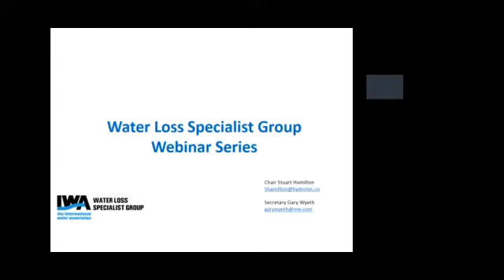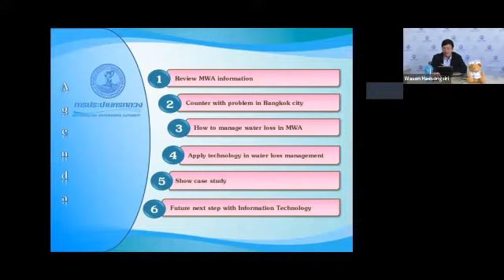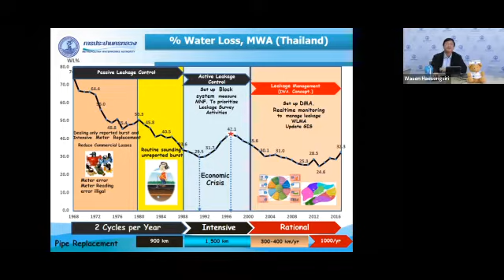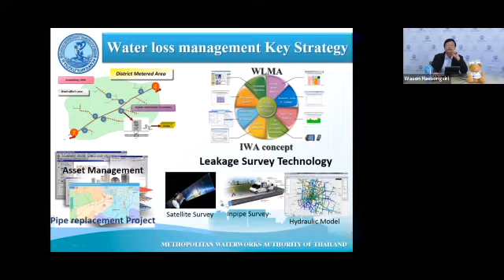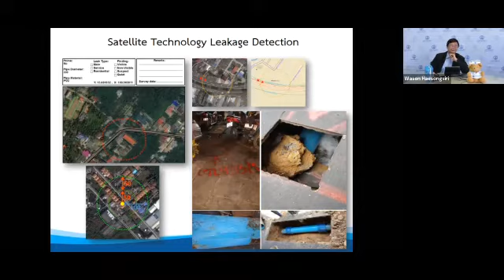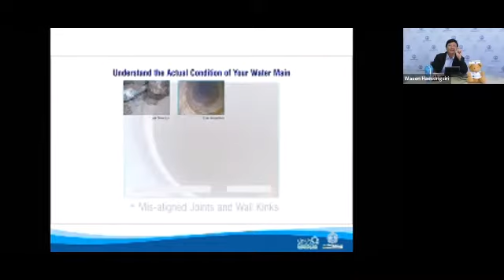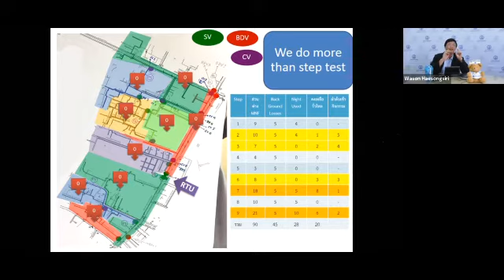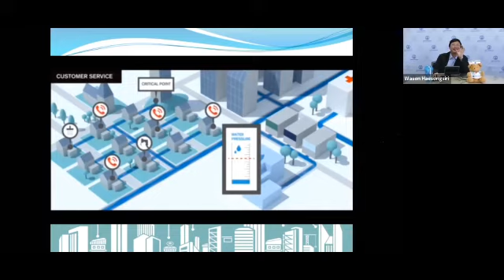Water loss management in Bangkok - a big & sleepless metropolis - Wason Haesongsiri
From arising challenges in managing water loss in Bangkok, the old and big capital city that never seems to have silent time to sleep, MWA has put a lot of effort into tackling down the NRW. This webinar shares experience and knowledge used to address this, including management, IT, satellite survey technology, and special cases from the leak detection team.